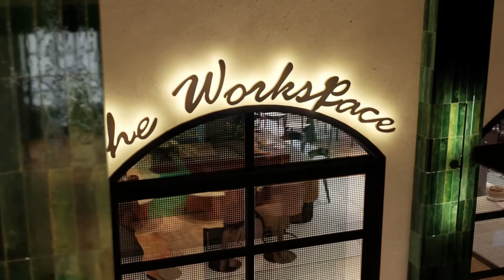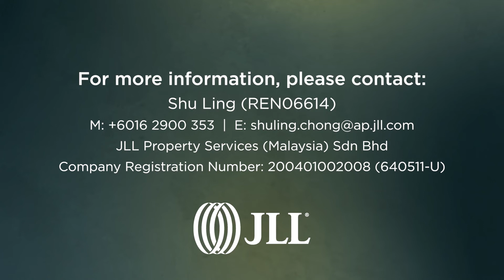Poplar Riverside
Located just 1.7miles from Canary Wharf, Poplar Riverside is a 20 acres regeneration scheme that will transform into a genuine indoor/outdoor living experience with dedicated green open spaces, 10,000 sf of public square for hosting events, 90,000 sf of commercial space for riverside pub, crèche, Sainsbury’s stores, restaurants, cafés, etc and a 16,000 sf residents only Riverside Club.

Announcing the exclusive release of Porter House (Phase 1):
• Poplar Riverside’s premium riverside block, with direct views to a 500m riverside walkway and a 2.5 acre park
• All apartments feature outside space with river, park or Canary Wharf views
• Zone 2/3 location: Only a 6-minute cycle ride to Canning Town Station, 12 minutes to Canary Wharf and 6 minutes to the city by Crossrail*
• World-class facilities: 24-hour concierge, spa, private cinema and a 20m pool with park and river views
• High tenant demand with estimated rental yields up to 4.5%*
• London house prices projected capital growth – 25.8% over the next 5 years*

23 & 24 July (Sat & Sun | 10am to 6pm)
Studio 2, Level 10
W Hotel Kuala Lumpur

*Source: Googlemaps; JLL